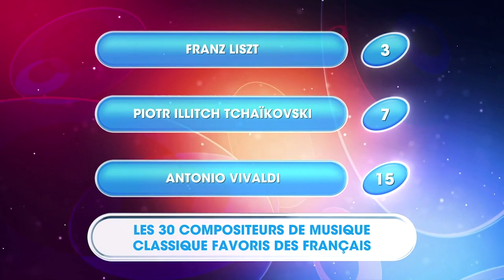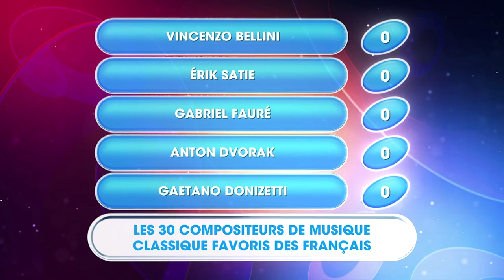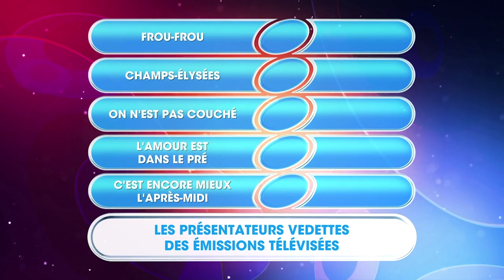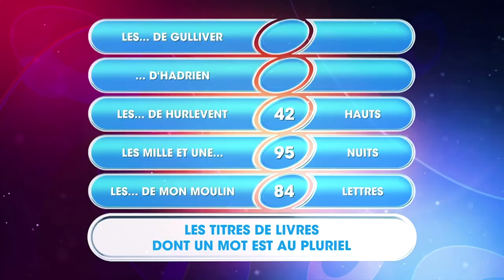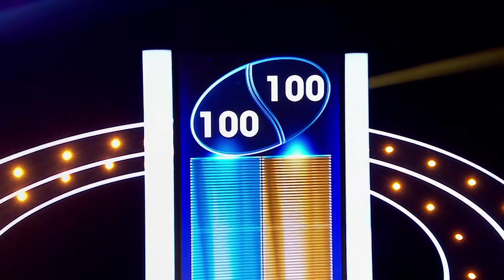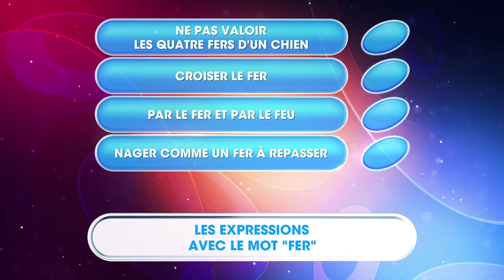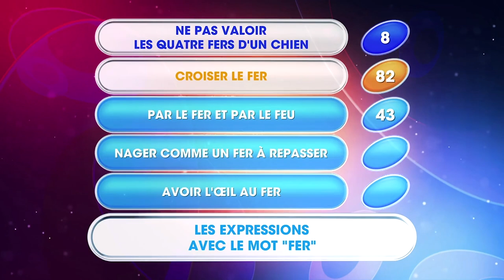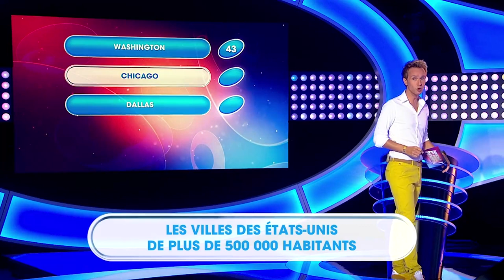Personne n’y avait pensé - Cyril Féraud | Intégral | EMT342 | 2018